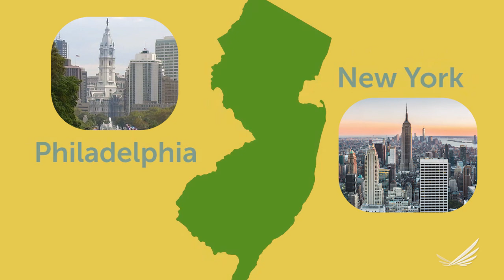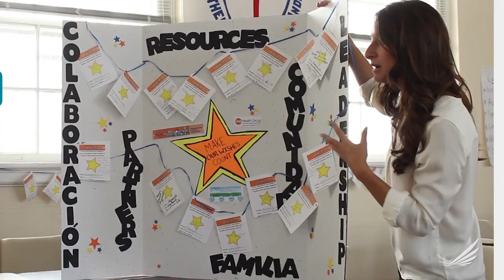The Robert Wood Johnson Foundation and New Jersey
The Robert Wood Johnson Foundation takes pride in its home state, and in doing our part to build a Culture of Health right here at home. In collaboration with community organizations, universities, hospitals, businesses, policymakers and civic leaders, we’re helping make positive changes we can all be proud of.